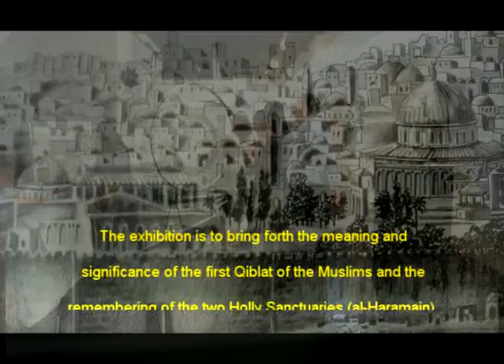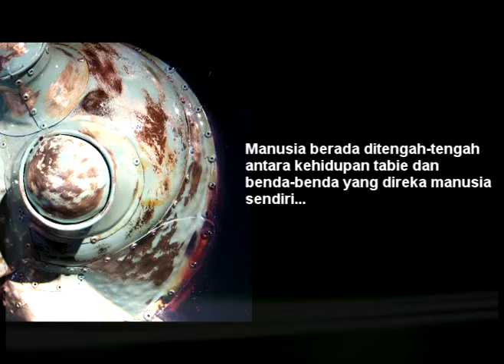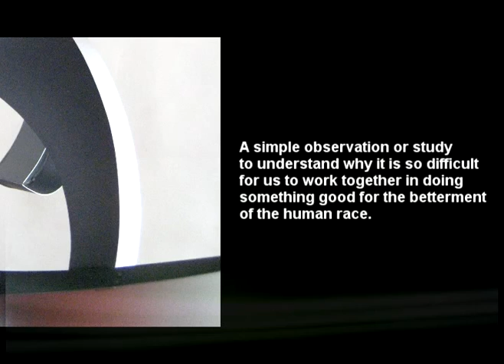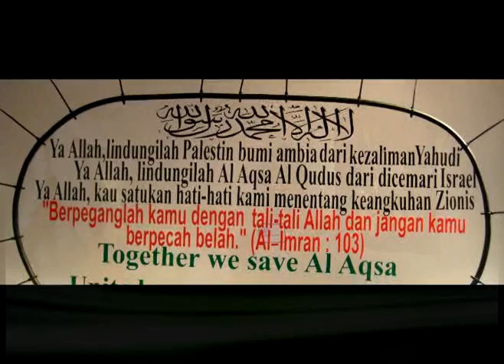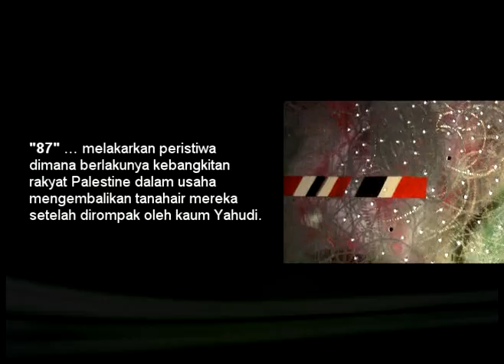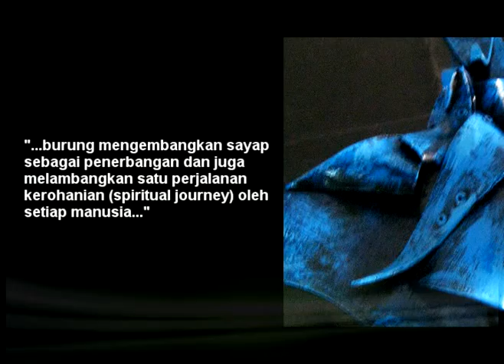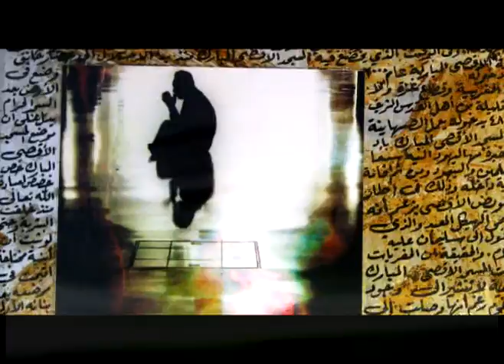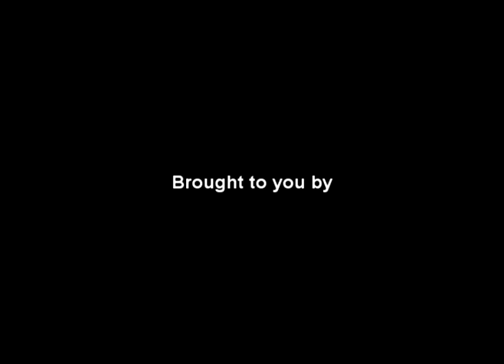Al Aqsa Exhibition:Forms of the Doa-2011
The exhibition is to bring forth the meaning and significance of the first Qiblah of the Muslims and Islam and the remembering of the two Holy Sanctuaries (al-Haramain). It is to become the tool and message to awaken the Ummah of the importance of al-Aqsa. It is strongly rooted in our aqidah and iman (creed and faith of the Muslims).